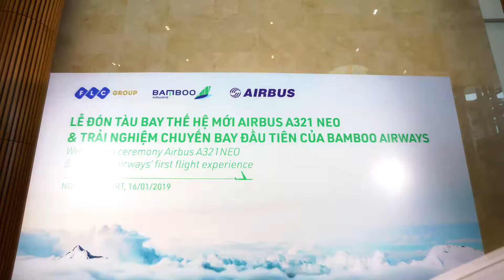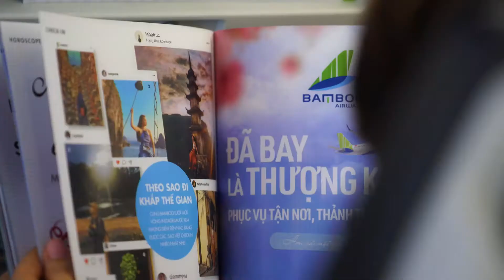Bamboo Airways - Hơn cả một chuyến bay